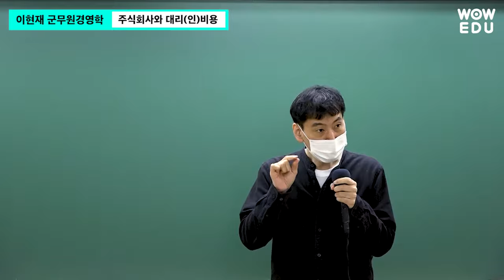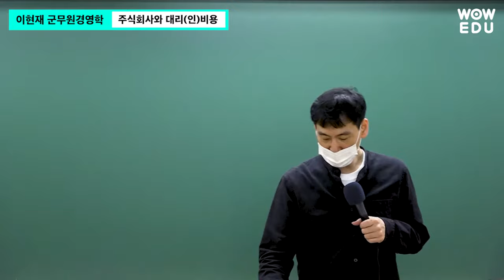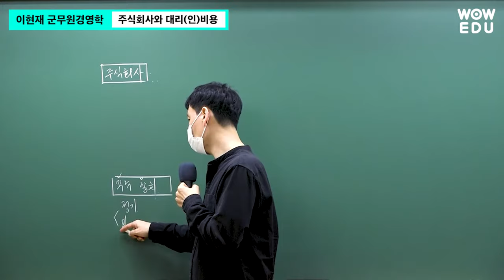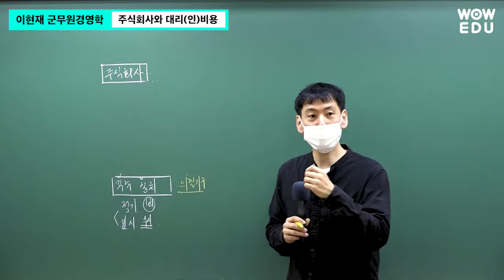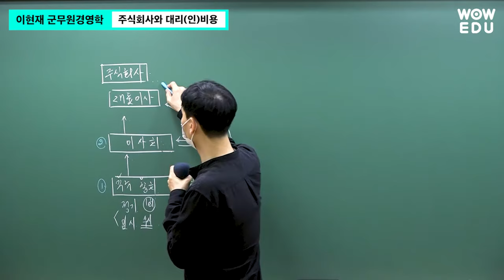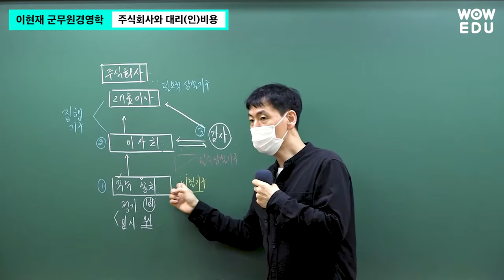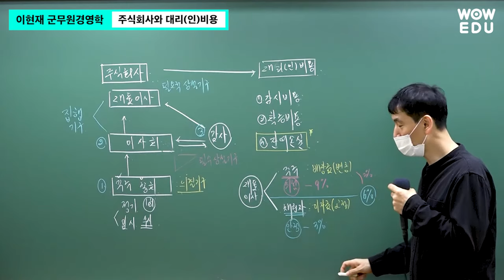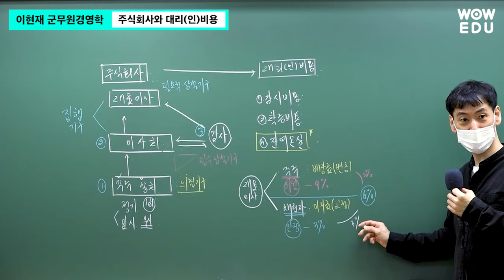군무원 군수직 | 주식회사와 대리인비용 | 와우에듀 경영학 이현재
🌟24년 군수직 군무원 준비생을 위해 준비했습니다.🌟

💚군무원 준비생을 위한 한국사능력검정시험 G-TELP 무료 제공
💚매월 진행되는 군무원 Real Time 온라인 모의고사

🥇이미 검증된 군무원 0원 드림패스!
합격을 위한 선택이 아닌 필수입니다.
오직 와우에듀에서만 수강기간 2배, 환급까지!
가성비로 합격하세요!

📢 군무원 군수직 0원 드림패스
      수강료 10만원 할인 + 승승국어 기본서 무료제공